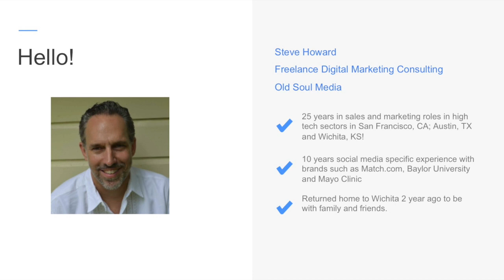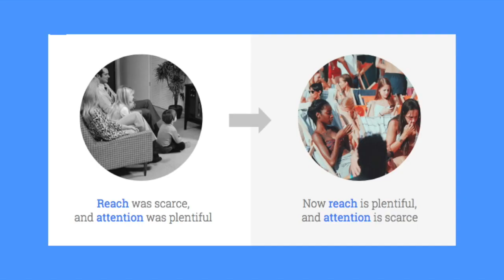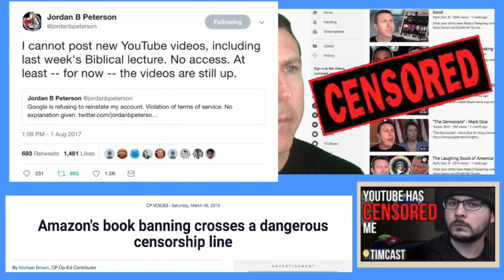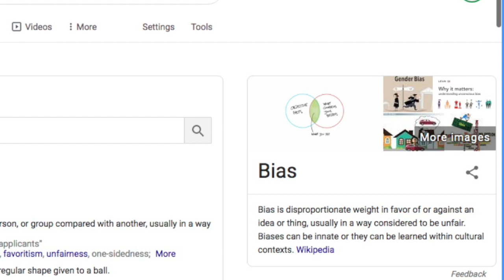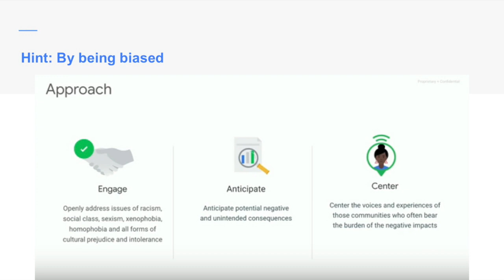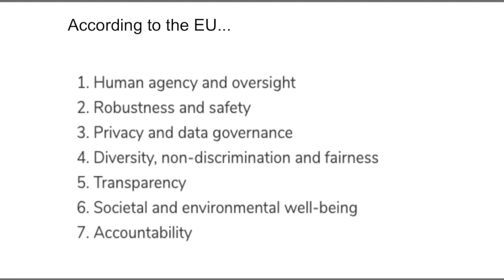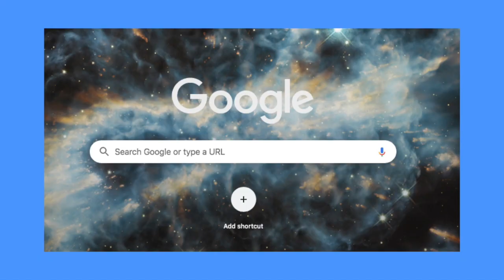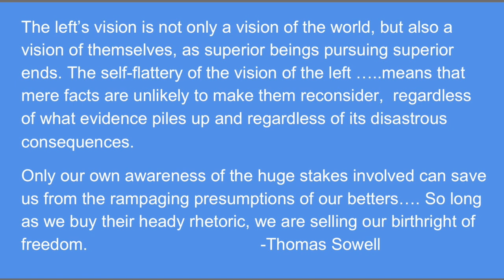Attack on Liberty: How Technology Has Become the Enemy of Liberty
Steve Howard, a freelance digital marketing consultant, spoke to the Wichita Pachyderm Club about how technology became the enemy of liberty. Howard focused much of his address on July 19, 2019, on the ways bias is seen as a technical glitch by developers at the major social media companies, Google and YouTube.